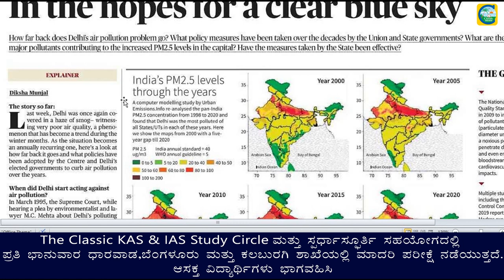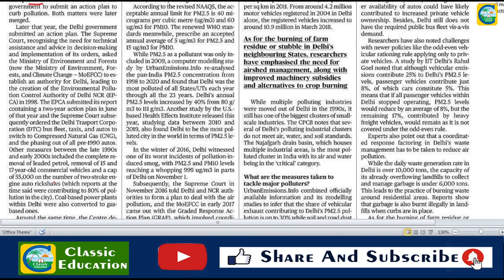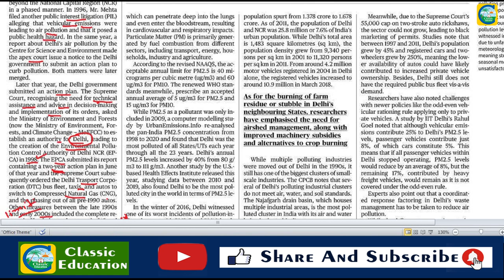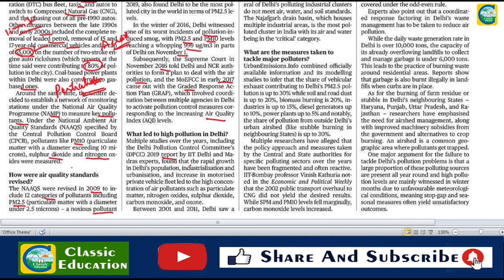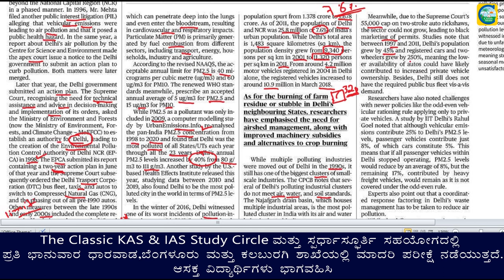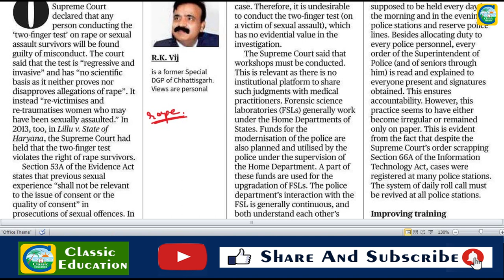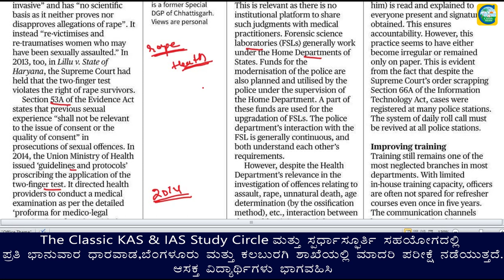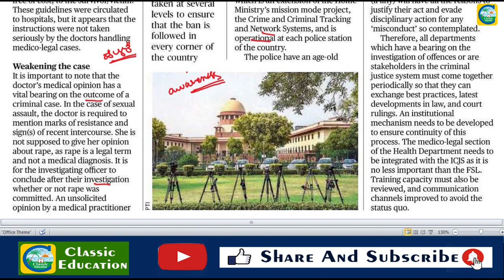November 10th Current Affairs|| The Hindu Newspaper Analysis || Editorial Analysis